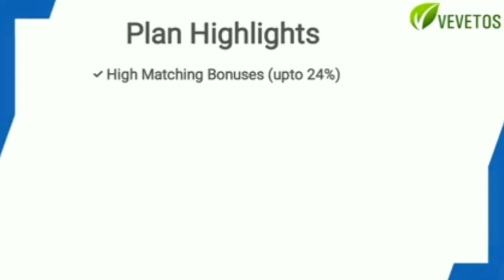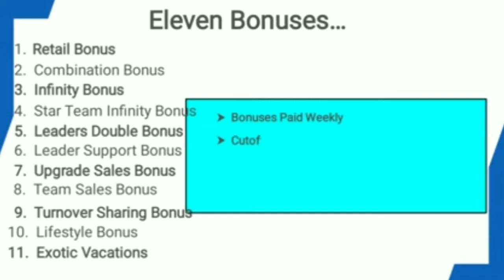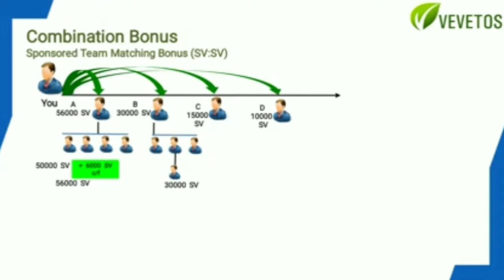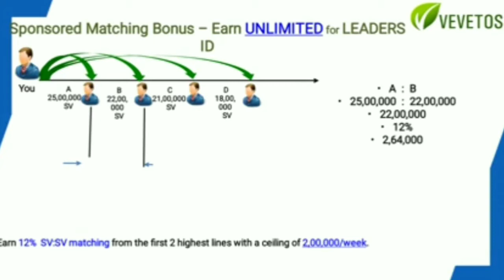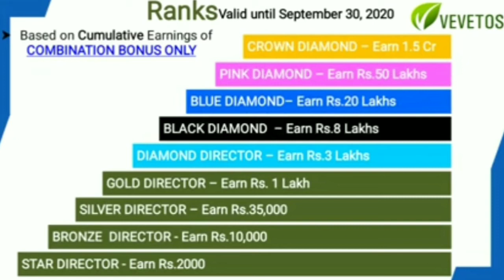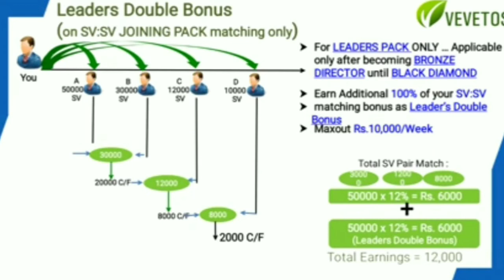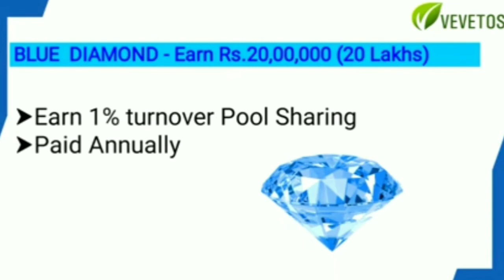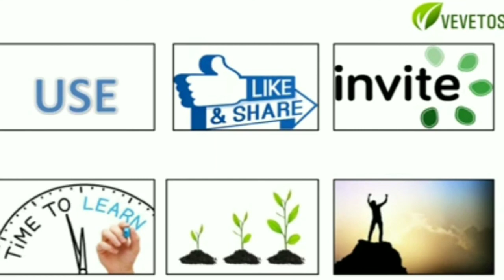Vevetos Business New_Plan in Hindi 10 Lakh/Weekly More Details in Discretion Box Star Teams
WONDERFULL BUSINESS OPPORTUNITY*
*Join VEVETOS*
2 UNIQUE PRODUCTS
1) *ONCOBAN*
*(FOR HEALTHY LIFE)*
2) *VIBRE GOLD*
*(FOR WEIGHT LOSS WITHOUT ANY CHANGE IN DIET)*

*Business Plan*
1) *RETAIL PROFIT* UPTO 50%

2) *MATCHING BONUS:*
8%
(BV & SV MATCHING)
(SV & SV MATCHING) 12%

3) *RANK BONUS:*
ON TOTAL GROSS EARNINGS WE ACHIEVE RANK
*STAR DIRECTOR*
*(EARN RS2000 )*

*BRONZE DIRECTOR*
*(EARN RS10000)*

*SILVER DIRECTOR*
*(EARN RS35000)*

*GOLD DIRECTOR*
*(EARN RS1LAC)*

*DIAMOND DIRECTOR*
*(EARN RS 3LAC)*

*BLACK DIAMOND*
*(EARN RS8LAC)*

*BLUE DIAMOND*
*(EARN RS20LAC)*

*PINK DIAMOND*
*(EARN RS50LAC)*

*CROWN DIAMOND*
*(EARN 1.5CRORE)*

4) *DOUBLE BONUS:*
AFTER ACHIEVEMENT OF *BRONZE DIRECTOR*
MATCHING INCOME WE GET DOUBLE
16% AND 24%
(MAX PAYOUT : RS 10000/WEEK)

5) *INFINITY BONUS:*
FROM DOWNLINE MATCHING INCOME WE GET 10%

6) *STAR TEAM INFINITY BONUS:*
100% OF YOUR 1ST AND 2ND ENROLLED DISTRIBUTOR INFINITY BONUS

7) *LEADER SUPPORT BONUS:*
AFTER ACHIEVEMENT OF *SILVER DIRECTOR*
WE GET 10% OF OUR UPLINE SILVER DIRECTOR EARNINGS FROM MATCHING BONUS

8) *TEAM REPURCHASE:*
AGAIN WE GET ALL INCOME WE GET 50% BV OR SV ON REPURCHASE

9) *TURN OVER SHARING:*
AFTER ACHIEVEMENT OF *BLUE DIAMOND*
1% POOL TURN OVER

10) *EXOTIC VACATIONS:*

11) *AWARDS AND REWADS* ON RANKS ADDITIONAL

MR TRILOKI KUMAR MAHTO
(BRONZE DIRECTOR)
FOUNDER: STAR TEAMS (Health Services)

*Please watch the Product Video & big Business plan video before calling me

(Only serious people call me, Time passers please stay away)
vevetos official
vevetos business plan hindi
vevetos marketing plan
vevetos company profile
vevetos company details
vevetos preparation
vevetos presentation
vevetos presentation profile
business ideas
best business ideas in india with low investment in hindi